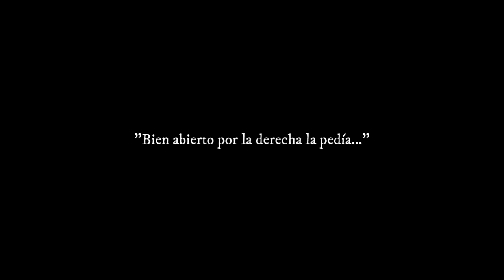ENTREVISTA #1 - ADELANTO - Tomás Badaloni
¡Que onda gente! Vengo a hacerles un anuncio especial... Dentro muy poco tendrán el video que pudieron apreciar. Se tratará de mi primera entrevista hacia un jugador profesional de fútbol, en este caso, Tomás Badaloni de Club Atlético Tigre.